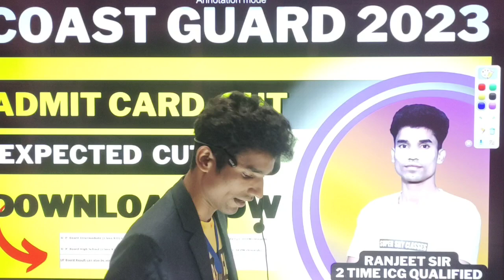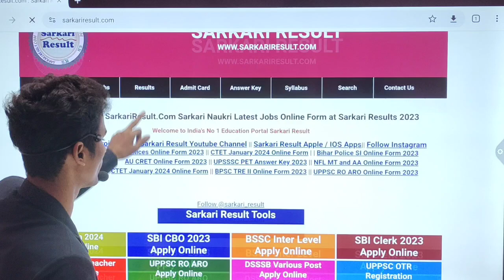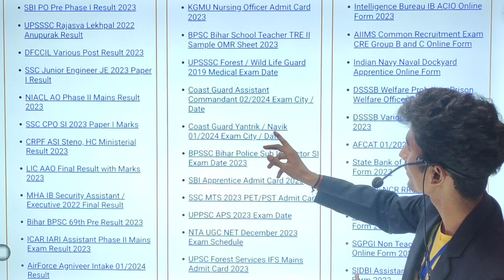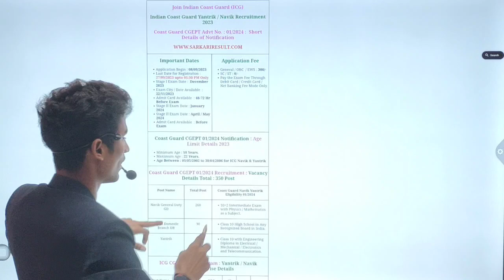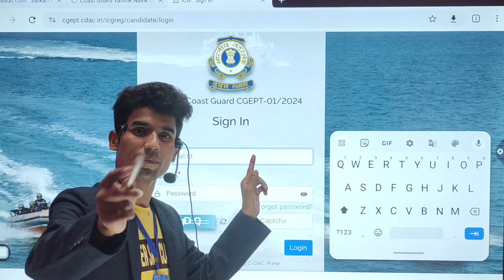INDIAN COAST GUARD GD/DB ADMIT CARD DOWNLOAD 2023|HOW TO DOWNLOAD ICG NAVIK GD/DB ADMIT CARD